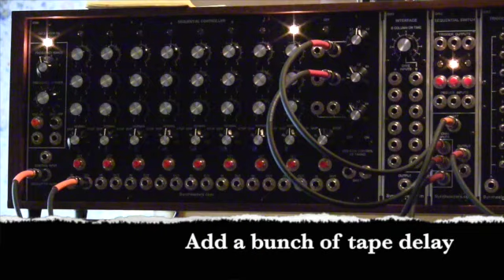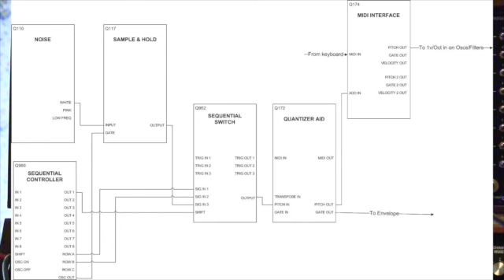A Dash of Random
An idea for adding some randomness to a sequence.  Rows 1 and 2 of the Q960 are providing the static notes.  You'll noticed that the quantizer causes adjacent notes of the same pitches to not retrigger. When the Q962 is in the 3rd stage, we get random (but quantized) pitches from the Sample & Hold.